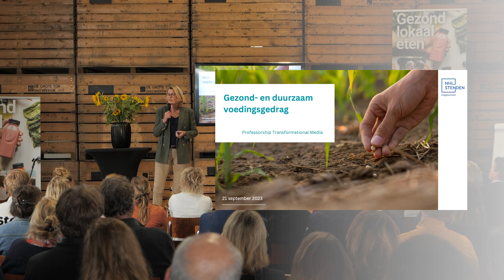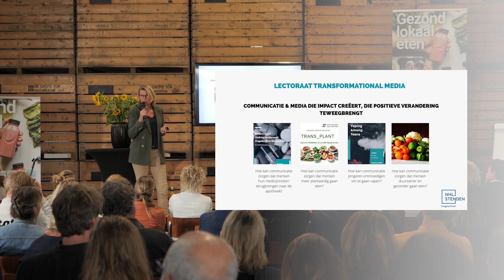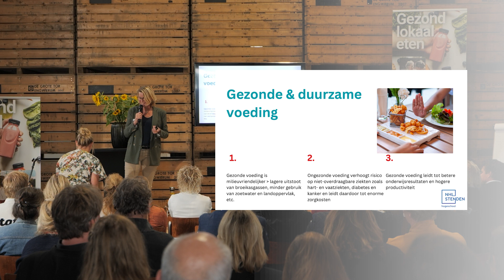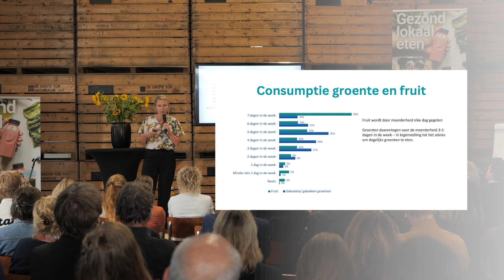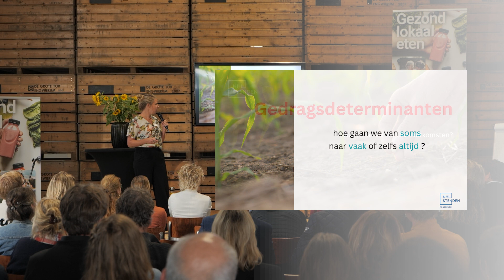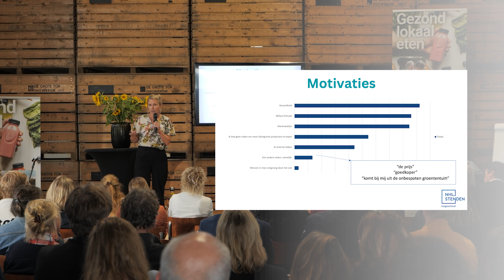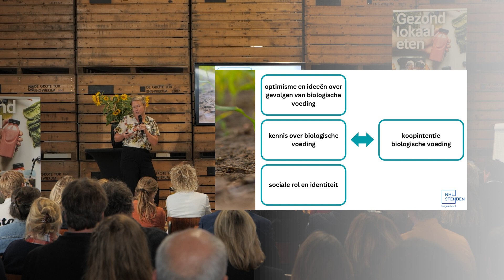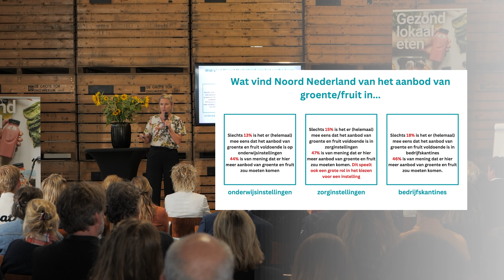Seminar Gezond & Lokaal eten - NHL Stenden - Gezond en duurzaam voedingsgedrag.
Presentatie van Bianca Harms en Annalies Brijker (NHL Stenden), gegeven op het seminar Gezond & Lokaal eten, dat op 21 september 2023 werd gehouden op de Botma Pleats in Engwierum in het kader van het project VeggieLab.